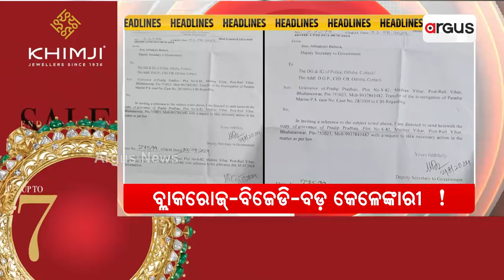Headlines 7pm ||ଖଣି ମାଲିକଙ୍କୁ ବଡ଼ ଜୋରିମାନା || 14 Aug 2024 || Argus News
+ ଖଣି ମାଲିକଙ୍କୁ ବଡ଼ ଜୋରିମାନା
+ ଖୋଲିବ ଫାଇଲ-ଖୋଲିବ ମୁଖା
+ ଫୋକସରେ ଜାତୀୟ ରାଜପଥ
+ ବ୍ଲାକରୋଜ୍ - ବିଜେଡି - ବଡ଼ କେଳେଙ୍କାରୀ  !
+ ସ୍ବାଧୀନତା ଦିବସ ପୂର୍ବରୁ ବାହାରିଲା ବିଶାଳ ତ୍ରିରଙ୍ଗା ଯାତ୍ରା
+ ବିଜେଡିର ଅଭିଯୋଗ ମୁଖ୍ୟମନ୍ତ୍ରୀ କହିପାରୁନାହାଁନ୍ତି ଇଂଲିଶ ହିନ୍ଦୀ
+ ଗଞ୍ଜେଇ ଚୋର ପୋଲିସ